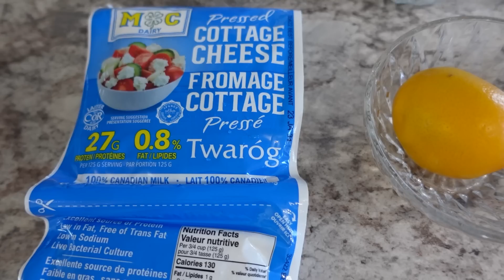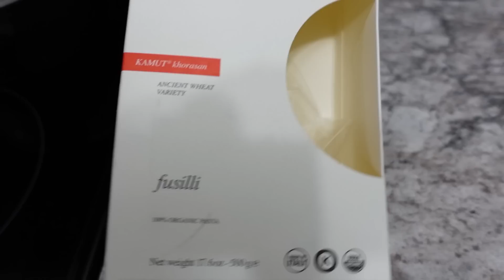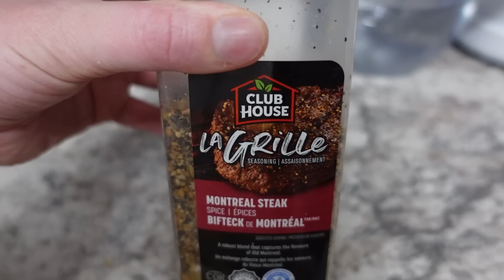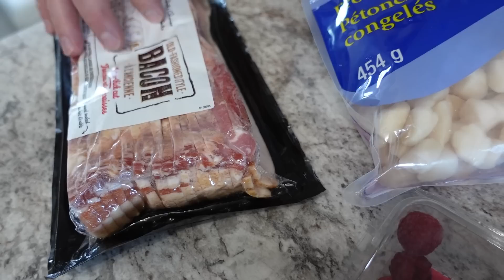АНТОН В ШОКЕ/ПОЕХАЛ В ПЕРВЫЙ РАЗ! ГОТОВКА МНОГО ВКУСНОГО/НАКОНЕЦ-ТО МЫ ЕЁ УБРАЛИ!ЧЕЛЛЕНДЖ!27.01.2023